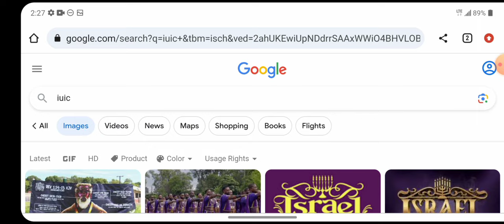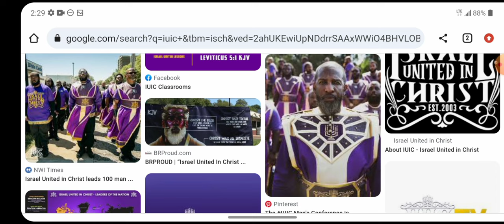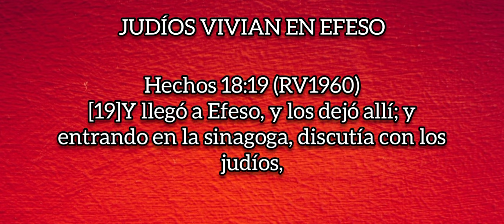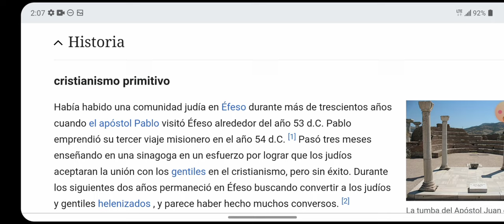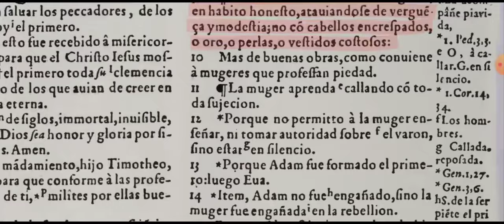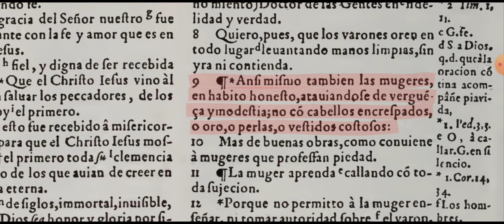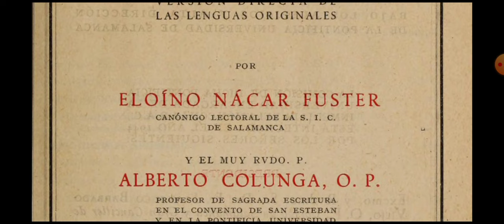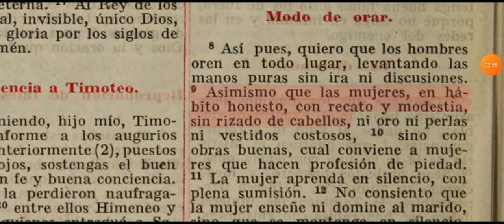Las mujeres Judías de la biblia tenían cabello lacio. La Biblia del Oso 1569.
1 Timoteo 2:9 (Biblia del Oso 1569)
Asimismo también las mujeres, en hábito honesto, ataviandose de vergüenza y modestia; no con cabellos encrespados, o oro, ó perlas, ó vestidos costosos:

1 Timoteo 2:9 (RV1909)
Asimismo también las mujeres, ataviándose en hábito honesto, con vergüenza y modestia; no con cabellos encrespados, u oro, ó perlas, ó vestidos costosos.

1 Timoteo 2:9
(Sagrada Biblia Nacar Colunga)
Asimismo, que las mujeres se presenten en hábito honesto, con recato y modestia, sin rizado de cabellos, ni oro, ni perlas, ni vestidos costosos,